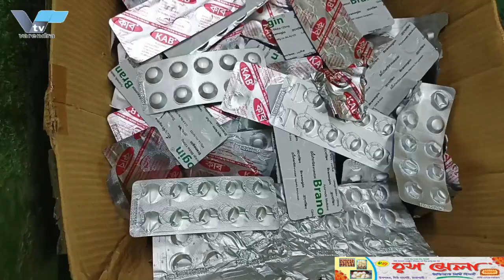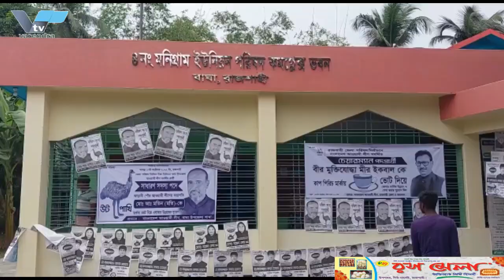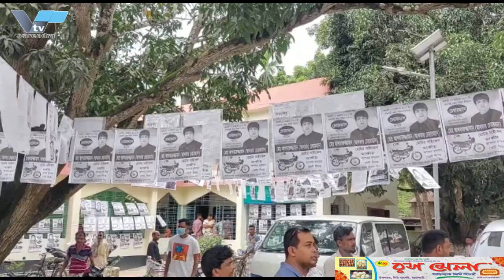রাজশাহীতে আবারো সাংবাদিকের উপর হামলা | Another attack on the journalist in Rajshahi.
রাজশাহী সাংবাদিক ইউনিয়নের সাধারণ সম্পাদক তানজিমুল হকের উপর হামলার ঘটনায় ৪জন গ্রেফতার
রাজশাহী সাংবাদিক ইউনিয়নের সাধারণ সম্পাদক ও দৈনিক যুগান্তরের স্টাফ রিপোর্টার তানজিমুল হকের উপর হামলার ঘটনা ঘটেছে। রোববার দুপুরে নগরীর হড়গ্রাম টুলটুলি পাড়ায় বায়োহার্বস আয়ুর্বেদিক কারখানার ম‚ল ফটকের সামনে এই ঘটনা ঘটে। কারখানার কর্মকর্তা কর্মচারিরা তানজিমুলকে লাঞ্ছিত করা ছাড়াও তার গাড়ি ভাংচুর করে।
এ ঘটনায় রাজশাহীতে কর্মরত সাংবাদিকরা তাৎক্ষণিক প্রতিবাদ করেন এবং হামলাকরীদের গ্রেফতারের দাবি জানান। নগরীর কাশিয়াডাঙ্গা থানার ওসি এসএম মাসুদ পারভেজ বলেন, এ ঘটনায় তানজিমুল হক বাদী হয়ে কাশিয়াডাঙ্গা থানায় ৫ জনের নাম উলে­খ করে ১৯ জনের বিরুদ্ধে একটি মামলা করেন। মামলায় ১৪ জনকে অজ্ঞাত আসামী করা হয়েছে। পরে পুলিশ কারখানায় অভিযান চালিয়ে চার কর্মকর্তা-কর্মচারিকে আটক করে। অপরদিকে, খবর পেয়ে কারখানায় অভিযান পরিচালনা করে জাতীয় ভোক্তা অধিকার সংরক্ষণ অধিদপ্তর। এসময় তারা প্রতিষ্ঠানের নানা অনিয়মের অভিযোগে দুই লক্ষ টাকা জরিমানা করেন।

4 people were arrested in connection with the attack on Rajshahi Journalist Union General Secretary Tanjimul Haque
The general secretary of Rajshahi Journalists' Union and daily Jugantar's staff reporter Tanjimul Haque was attacked. This incident took place in front of the mall gate of Bioherbs Ayurvedic factory in Hargram Tooltuli neighborhood of the city on Sunday afternoon. The factory workers also assaulted Tanzimul and vandalized his car.

In this incident, journalists working in Rajshahi immediately protested and demanded the arrest of the attackers. OC SM Masud Parvez of Kashiadanga police station of the city said that in this incident, Tanjimul Haq filed a case against 19 people by mentioning the names of 5 people in Kashiadanga police station. 14 persons have been named as unknown accused in the case. Later, the police raided the factory and arrested four officials and employees. On the other hand, after receiving the information, the National Directorate of Consumer Protection conducted a raid on the factory. Meanwhile, they fined two lakh rupees for various irregularities in the organization.